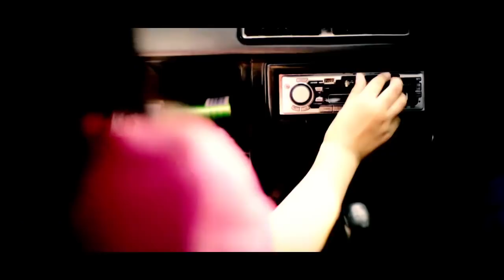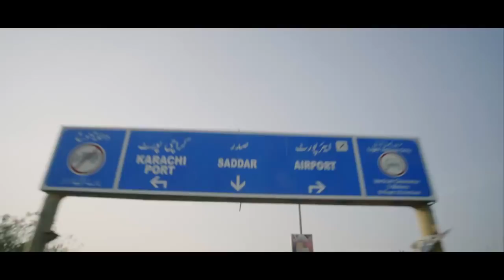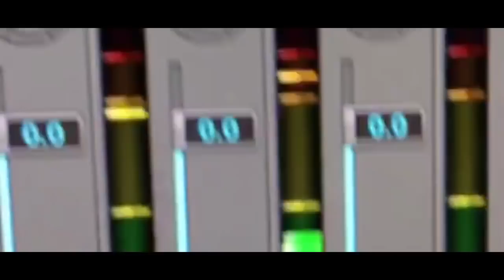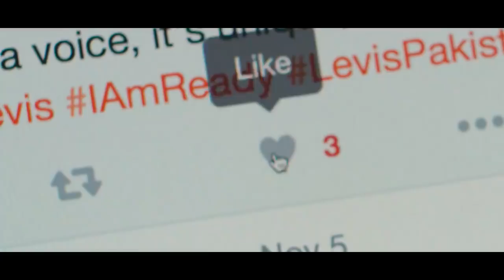Dekha De Rang Apna By ‎Sara Haider‬ (live In Levis)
This is where we shine! The much awaited "Dekha De Rang Apna." is out NOW!
‪#‎LiveInLevis‬ ‪#‎LevisPakistan‬ ‪#‎SaraHaider‬

Credits:
Director – Jami (Azad Film Company)
Concept - Azadkhayal
Singer - Sara Haider
Composed by – Sara Haider and Omran Shafique
Lyrics – Ahsen Bari
D.O.P – Farhan Hafeez